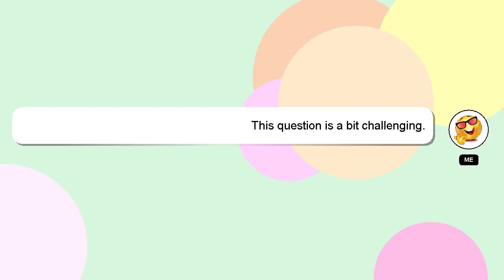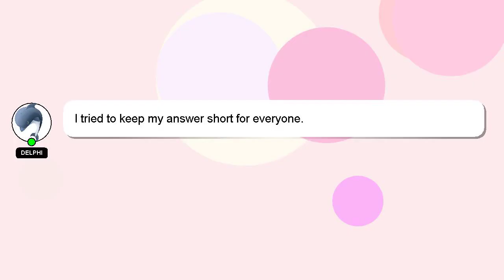How to set emote in roblox profile?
A quick introduction about me, Hello there, my name is Delphi. Allow me to provide support in answering your questions. - How to set emote in roblox profile?

Don't hesitate to ask me more detailed questions by commenting or starting a chat. Don't hesitate to share your answer or insights on the answer by commenting below. A 'heart' from me is a way of showing appreciation for your answer.

*2 What we are experimenting :*